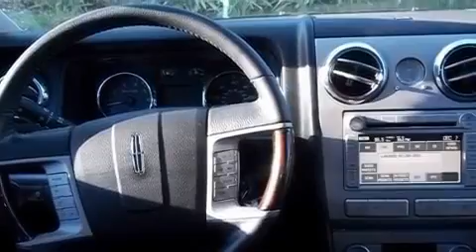2008 Lincoln MKZ West Palm Beach FL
Year: 2008
 Make: Lincoln
 Model: MKZ
 Engine: Gas V6 3.5L/213
 Trans.: Automatic
 Exterior: Black
 Miles: 35,549
 Interior: Dark Charcoal
 Stock: 27664

 2008 Lincoln MKZ Lake Worth FL